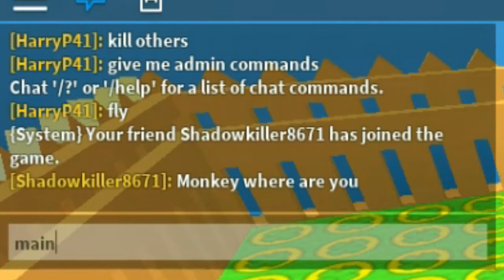[🍕 PIZZA!] ROBLOX LEPRECHAUN SIMULATOR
Today In  Roblox  Leprechaun Simulator I get my first backpack and hammer  as we travel through the land Leprechaun's in the new pizza update.

Could you guys  go on my twitter and rt this video to the owner of the game Leprechaun simulator

🍀 Become a leprechaun and mine for treasure clovers in this new mining simulator!

🍀 Sell your treasure and earn gold to upgrade your tools and backpack!

Roblox is a massively multiplayer online game creation platform that allows users to design their own games and play a wide variety of different types of games created by other users through Roblox Studio. Roblox hosts social network games constructed of Lego-like virtual blocks.

Put  on notifications

Be active

►Family Friendly

red monkey gaming